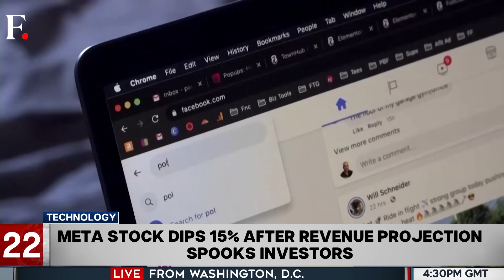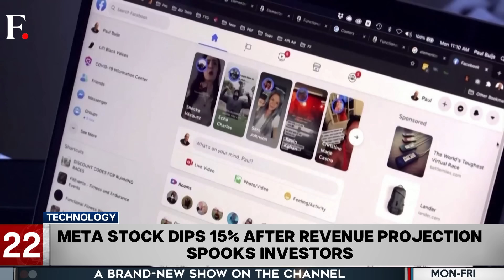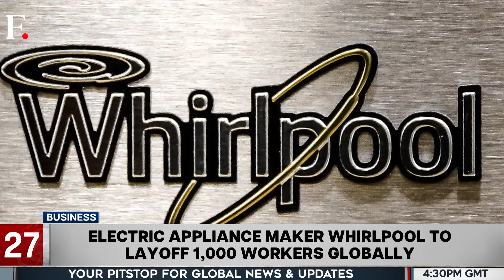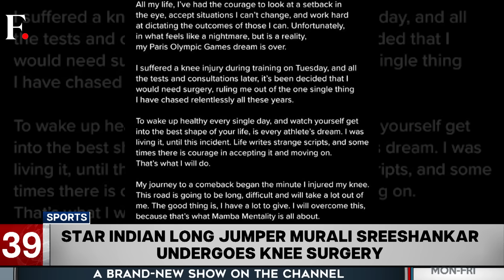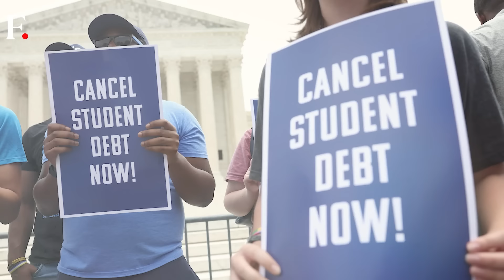Fast and Factual: Iranian Women Dragged & Harassed By Police Amid Hijab Crackdown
Iran has reportedly announced a new campaign for women called “Noor". The campaign aims at intensifying a crackdown against Hijab rule violations. After the campaign was launched, videos emerged on social media, purportedly showing women who were violating hijab rules being arrested by Iran's morality police. Meanwhile, Iranian courts have sentenced a well-known rapper, Toomaj Salehi, to death. He has been convicted on charges linked to Iran's 2022-23 anti-hijab protests. The protests were triggered by the death of a 22-year-old, Mahsa Amini, in the morality police's custody.

Also on the show:
- Houthis claim attack on 2 US & an Israeli Ship
- US Quietly Shipped Long-Range Atacms Missiles To Ukraine
- India’s Kotak Mahindra Bank Barred From Online Customer Onboarding & Credit Card Issuance
- Emily in Paris season 4 to drop this year? Netflix teases timeline